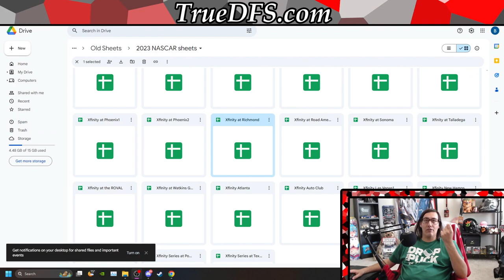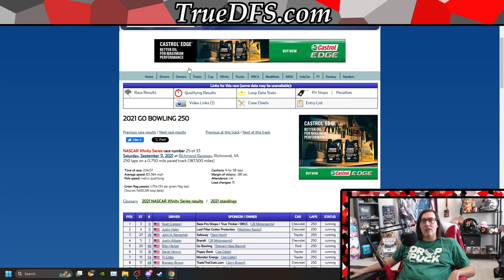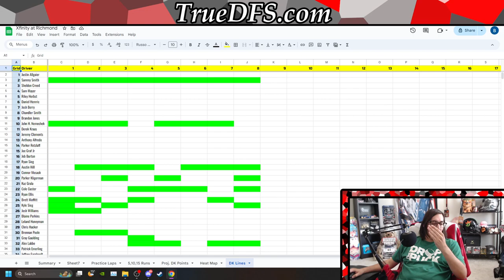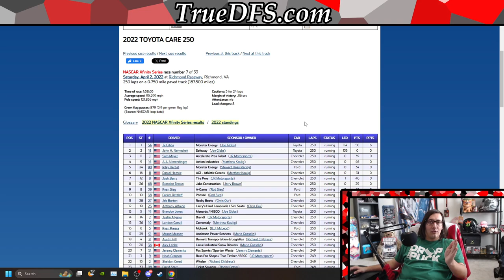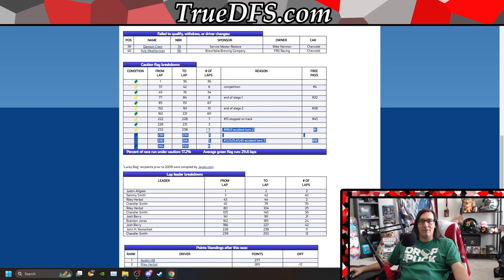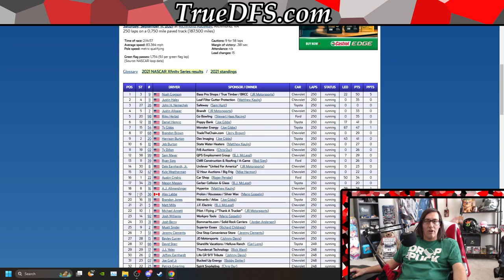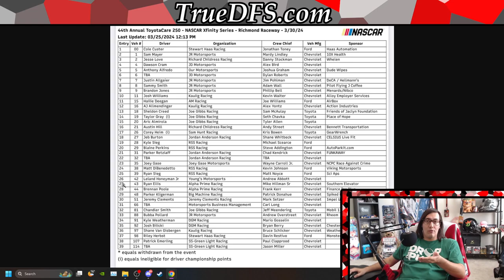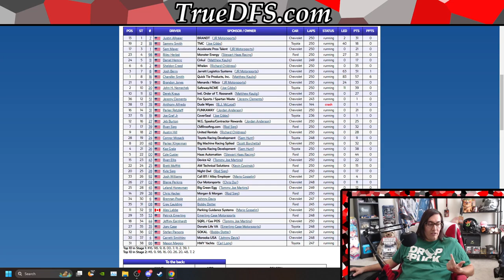Fantasy NASCAR DFS Xfinity Series at Richmond Preview With BrandonCruzDFS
Previewing the Xfinity Series at Richmond from a DFS perspective.